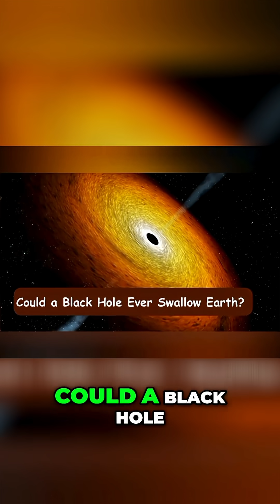Black Hole: Could They Swallow Earth The Truth!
Could a Black Hole Ever Swallow Earth? Are We In Danger? I EduNova

“A mysterious force in space that devours stars and even light itself… Could a black hole ever swallow Earth? Are we in danger? Let’s break it down — only on EduNova!”

A black hole is not a hole — it's an extremely dense point in space where gravity is so strong, nothing — not even light — can escape.
It’s like the ultimate cosmic trap.

🌀 [HOW BLACK HOLES WORK]
✔️ They’re formed when massive stars collapse under their own gravity.
✔️ They don’t go around “eating” planets like in sci-fi movies.
✔️ You have to get very close — within the event horizon — to be pulled in.

🌍 [IS EARTH IN DANGER?]
Short answer: No.
Why?

🔭 There are no black holes anywhere near our solar system.
The closest known black hole, Gaia BH1, is over 1,500 light-years away — way too far to affect us.

Even the supermassive black hole at the center of our galaxy, Sagittarius A⁎, is 26,000 light-years from Earth.

💡 [IF A BLACK HOLE DID COME NEAR EARTH…]
🛑 Earth wouldn’t get “swallowed” instantly.
Instead, the black hole’s gravity would slowly start pulling at our orbit, disrupting satellites, causing extreme tides… and eventually — yes — it could rip Earth apart.

BUT — this is extremely unlikely, and there’s zero evidence of it ever happening.

🚀 [FUN FACT]
Black holes aren’t “cosmic vacuum cleaners.”
If the Sun were suddenly replaced by a black hole of the same mass, Earth would still orbit it — just in darkness!

🎙️ “So, can a black hole swallow Earth? Technically possible, but incredibly unlikely. The universe is wild — but for now, we’re safe.”